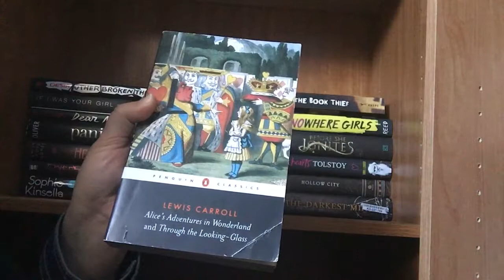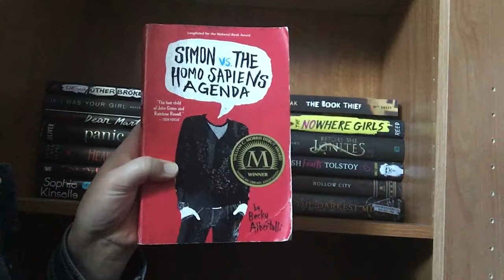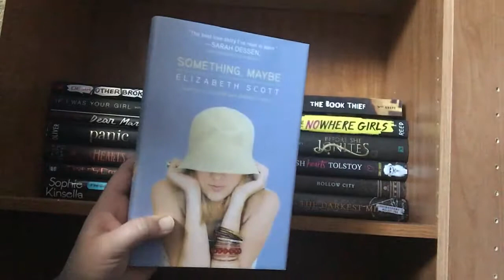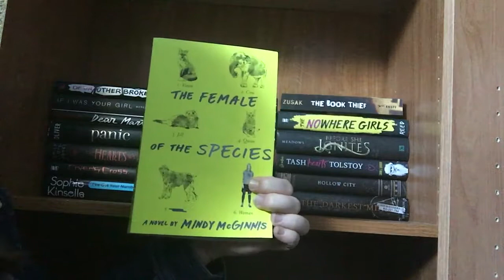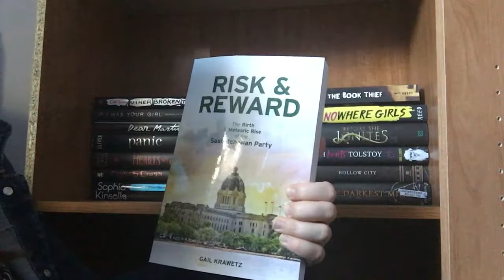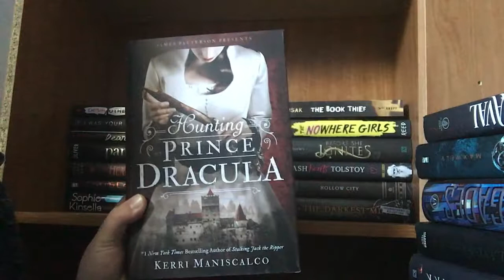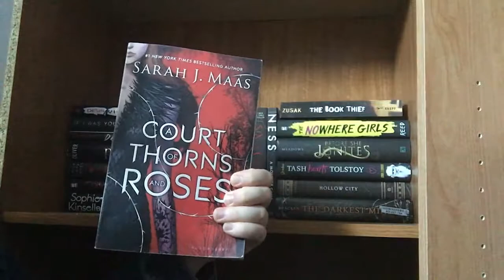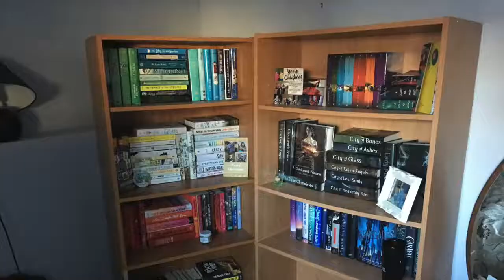Bookshelf Tour (My First Year on Booktube!)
It's my booktube anniversary!! One whole year since my first video! It is so crazy that I am still doing this and that I still love it!

Here's to another year of books!!